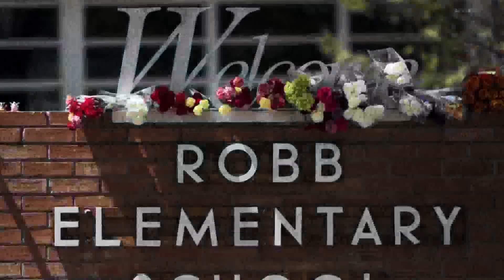Uvalde officials: students will not return to Robb Elementary school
UCISD officials confirmed that students will not be returning to Robb Elementary school.